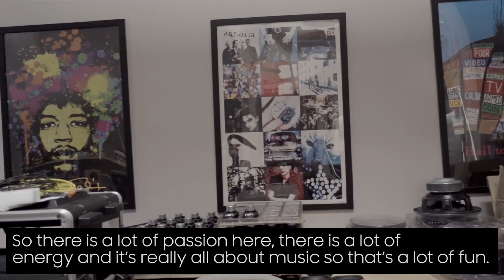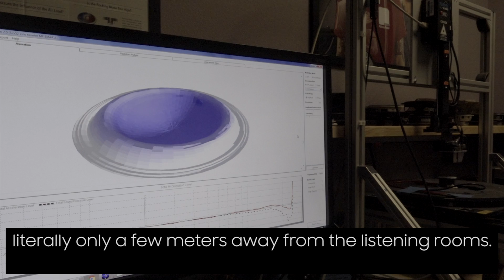Interview mit Allan Devantier, VP Samsung Audio R&D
Allan Devantier ist der Leiter des Samsung Audio Labs in Kalifornien. Er blickt auf eine Karriere unter anderem als Director of Engineering und Manager of Acoustic Research bei Harman zurück. Heute ist er Vice President des Samsung Audio R&D-Bereichs.

Seit Ende 2014 entstehen im Samsung Audio Lab die Audio-Innovationen von Samsung. Die inzwischen über 40 Mitarbeiter greifen auf insgesamt über 300 Jahre Audio-Erfahrung und Ingenieurs-Know-how zurück. Viele von ihnen sind selbst Musiker und bringen darüber hinaus Expertise in Akustik, Computersimulationen und Qualitätssicherung mit. Angetrieben werden alle Mitarbeiter des Samsung Audio Lab durch die Liebe zum Ton und zur Musik. Zu den zahlreichen Innovationen, die im Lab erschaffen wurden, gehören die HW-K950 Soundbar mit Dolby Atmos, die Radiant 360-Serie mit ihrem außergewöhnlichen Design und natürlich die All-in-One-Soundbars HW-MS650 und HW-MS750.